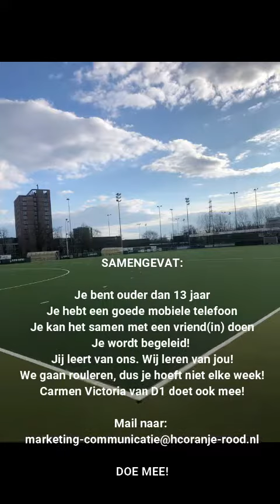HC Oranje-Rood zoekt social reporters